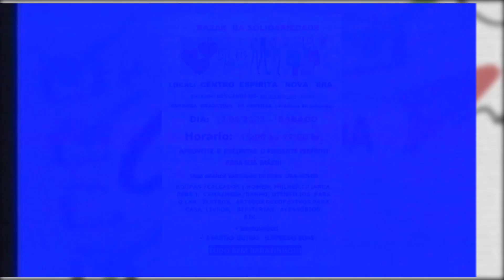Agenda Cultural: Veja dicas de eventos e a programação do Cine 14 Bis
Está procurando por dicas de eventos e filmes interessantes para assistir no seu final de semana? Então não percam as dicas da nossa Agenda Cultural com shows, eventos e filmes do Cine 14 Bis para você.